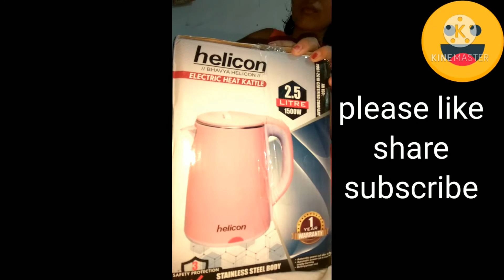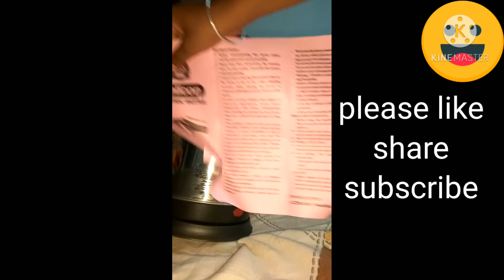Review- unboxing electric kattle, 600 only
मुझे इस रिव्यु वीडियो का कोई भी भुगतान नहीं किया जाता है फ्लिपकार्ट और अन्य किसी भी शौपिंग साइट्स के द्वारा। मै एक किसान की बेटी हूँ जो गांव में रहती हूँ इसकी यहाँ तक पहुँच से मेरे बहुत से काम घर बैठे हो जाते है जो लेना है घर बैठे मिलता है मेरे जैसे और भी लोग जो गांव में रहते हैं उन सबको इस सुविधा के बारे में बताना मैंने अपना फर्ज समझ कर ये वीडियो बनाने की शुरुआत की है।
 ताकि और लोग भी जान सकें। धन्यवाद